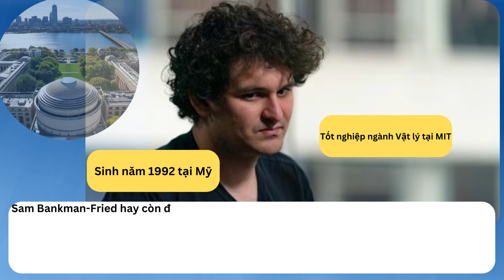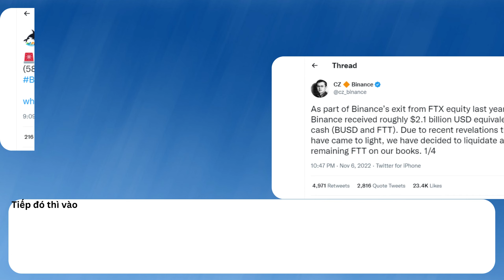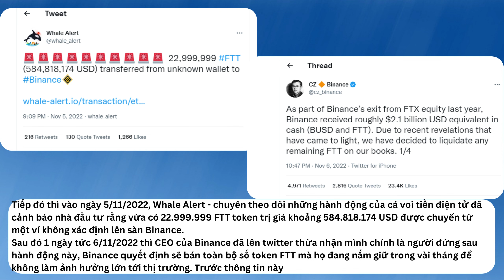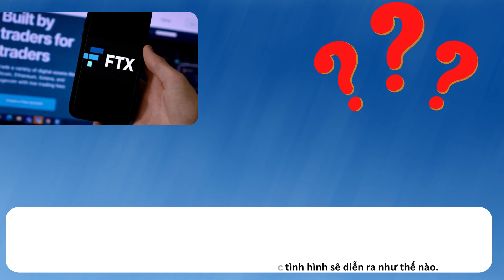Sam Bankman Fried FTX - Kẻ tội đồ của tiền điện tử những ngày gần đây là ai?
Sam Bankman-Fried là nhân vật được nhắc đến rất nhiều cả ở Việt Nam lẫn thế giới trong những ngày gần đây khi sàn giao dịch tiền điện tử FTX cùng quỹ đầu tư gắn với sàn FTX là Alameda Research đứng trước bờ vực phá sản. Vậy Sam Bankman-Fried là ai, tiểu sử và lý do gì khiến sàn FTX của Sam Bankman-Fried đứng trước bờ vực phá sản thì bạn hãy xem hết video này nhé!
Cập nhật ngày 11/11/2022: Sàn FTX đã chính thức nộp đơn xin phá sản. Thật buồn cho thị trường tiền điện tử vốn đã rất mong manh lại thêm một cú shock nữa.